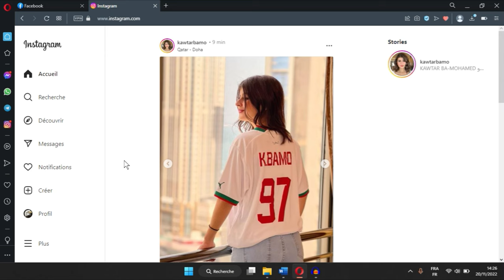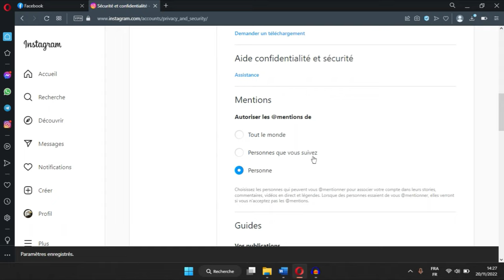Instagram : Comment empêcher les gens de vous mentionner sur les publication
Vous ne voulez plus être mentionné par vos amis dans des commentaires ?
sur cette video je vais vous montrer comment empêcher les gens de vous mentionner sur les publication Instagram